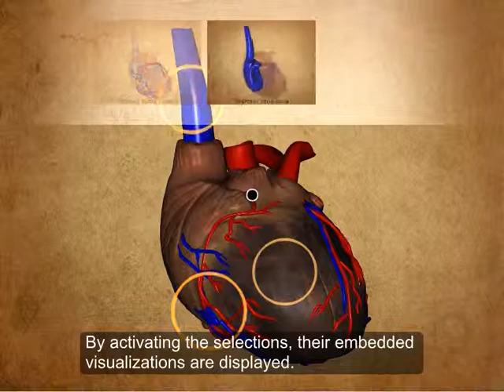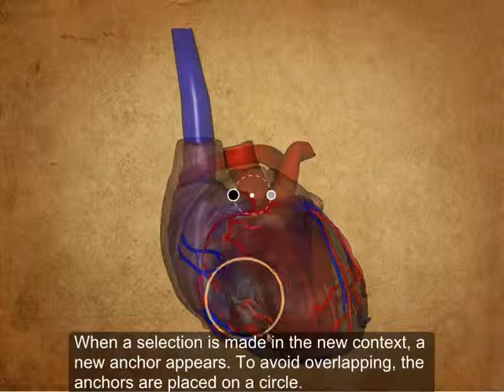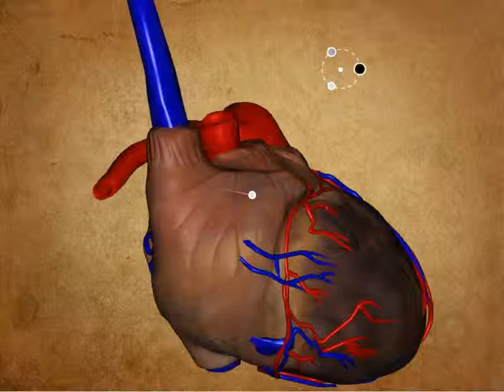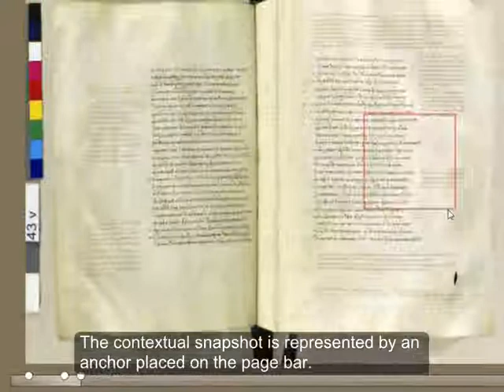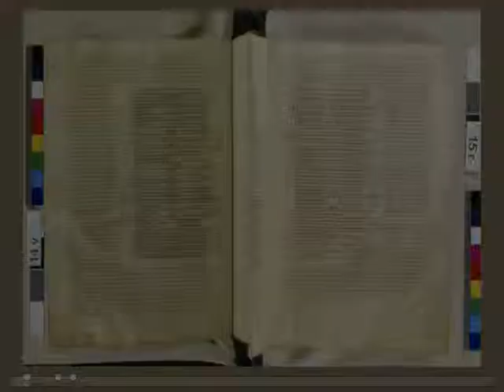Managing Spatial Selections with Contextual Snapshots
Peter Mindek, M. Eduard Gröller, and Stefan Bruckner